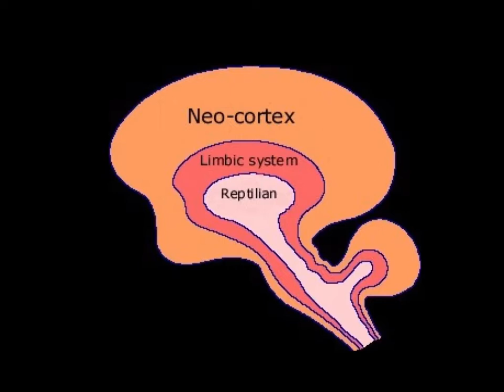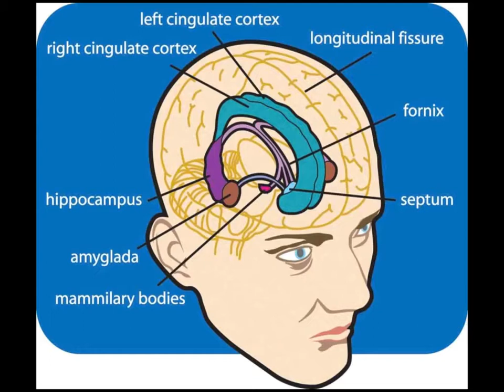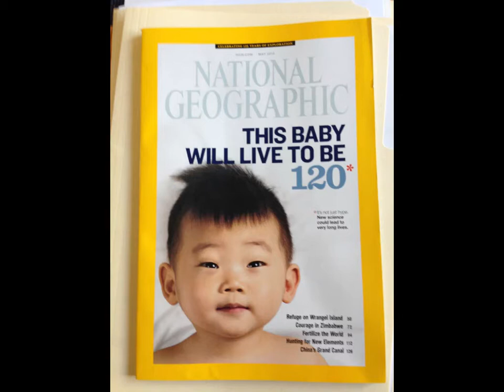Michael Luan: Smiling up and the Neo-cortical influence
Dr. Michael Luan, D.C. is a Body Communications Coach, Consultant and Speaker.

Dr. Michael's teaching is a unique blend of identifying body patterns, integrating the neurology, understanding motivation and various innovative solutions. He teaches his clients simple methods to improve their health, posture, biomechanics, movements and body shape. His focus is on individuals or groups undergoing change and/or transition. Form follows energy.

Dr. Michael's speaking, consulting, and coaching links everyday body use to tangible returns in business, relationships, interactions and health.The better you know yourself, the more that life can give to you.

Dr. Michael is a Doctor of Chiropractic, holds a Masters in Acupuncture & Oriental Medicine and a Bachelor of Science in Biomedical Engineering from USC. He has studied various forms of martial arts for sixteen years and holds a black belt in Ashihara Karate. His other qualifications include: master sports training, peak performance, body rolling, mind/body modes, rehabilitation, body patterning, yoga and teacher training.

Dr. Michael is a consultant for numerous organizations and corporation across the country, formerly a speaker at UC Santa Barbara for 11 years, an advisor for various learning programs and formerly the Wellness Director at the Music Academy for the past 6 years, currently involved with teaching Pilates and Gyrotonics instructors in Oahu and consultant to Santa Barbara Fitness Ranch program development.